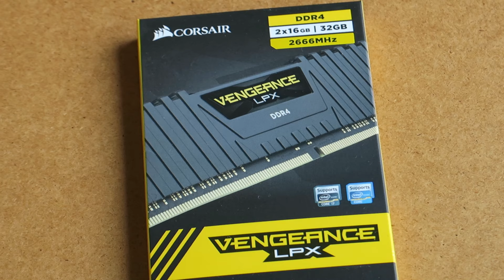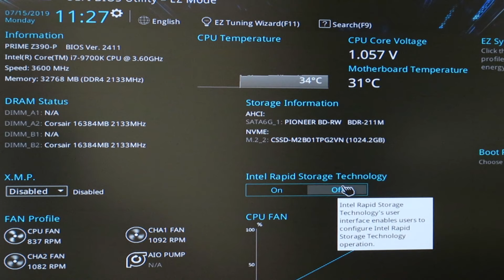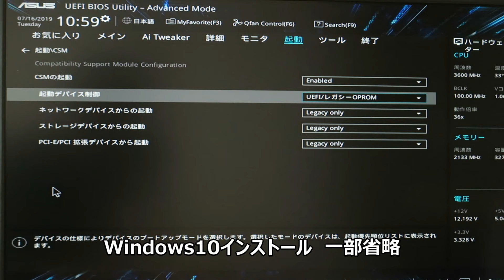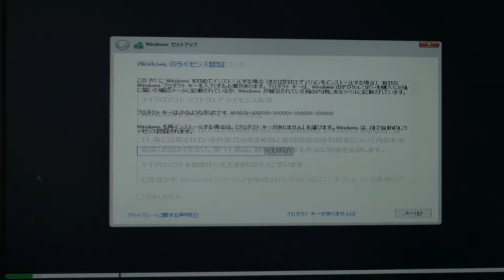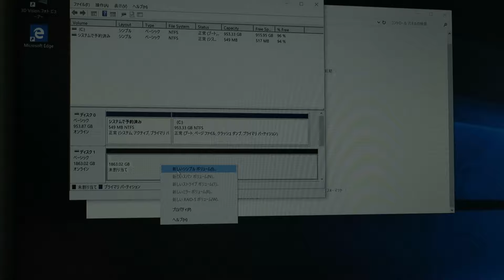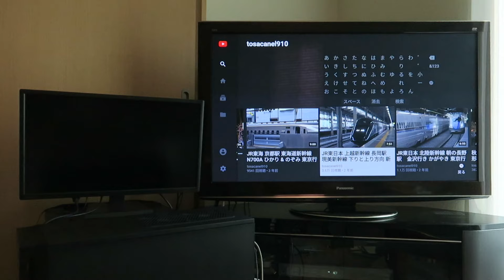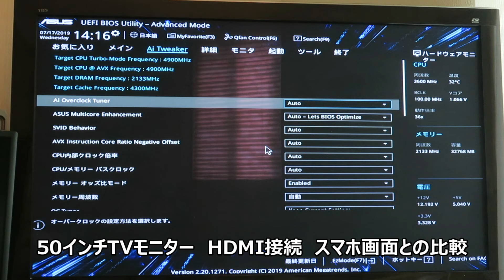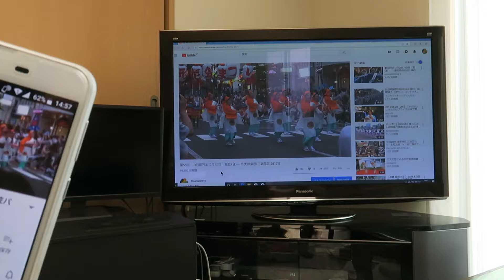第９世代CPUインテル Coreプロセッサー パソコン組み立て 4K高画質対応用 2019 07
新4K・8K時代へと高画質化がいよいよ本格化されてきたので、
動画編集を4K高画質対応させるため、PCの環境をCPU4世代から9世代へ移行させました。
Core 2 Quadの世代から、状況の変化に応じてパソコンを組み立て直し今回３回目です。
ゲームはしませんが、Game機並みの大量データー高速処理が必要な時代になってきたということですね。
情報処理(パソコン)を基礎から理解している方や、家電エンジニアの方に向いた編集にしてあります。
同クラスの新品パソコンが購入できる費用が掛かっていますので、組み立て自体を楽しむ方以外、初めての方には推奨出来ません。
私は、後々グラフィックカードやメモリーなど周辺機器の交換が可能な自作方式を選らんできました。

今回概略の手順を編集しました。最初に2分少々BGMを入れてあります。
あとは作業音と周囲の環境音ですが、カメラのピント合わせの駆動音が入ったり、
ピント定まらず画面の揺れがあります、ご容赦のほど

撮影機材はまだ4Kではないですが、そのうち良い商品が出てくれば考えます。

インテル i7-9700K(LGA1151/動作周波数3.60GHz/キャッシュ12MB/8コア/8スレッド/TDP95W)
ASUS PRIME Z390-P　(台湾)

00:00　新機材一式
00:33　継続使用品　・ケース Antec ・電源 CX650M・モニター
01:29　CPUクーラーバックプレート作成
02:12　CPU取り付け i7-9700K　(米国)
03:12　CPUクーラーファン取り付け Hyper H412R　(台湾)
05:09　メモリー取り付け DDR4 32G
06:08　SSD取り付け M.2-2280 1TB
07:21　ケースにマザーボード装着 PRIME Z390-P
08:12　グラフィックカード取り付け Geforce GTX1060　(台湾)
08:33　配線　ATX24ピン EATX12V ８ピン フロントサウンド　USB ケースファン　DVD LED
10:24　電源投入　ボード上のLED確認
10:39　起動　BIOS確認
11:24　Windows10 インストール　一部省略
15:27　増設HD 初期化 2TB　(米国)
16:05　５０インチ大画面と27インチ画面の比較 Panasonic  VS  I・O DATA　(国内)
18:27　５０インチTV モニター　HDMI接続　スマホ画面との比較 Panasonic VIERAプラズマテレビ

○月　日
　July 中旬　2019
○撮 影 機 材